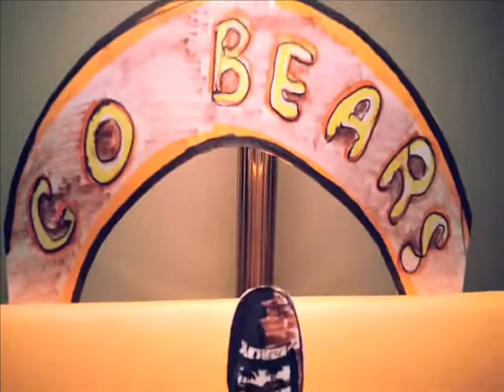Bear Season Arrives in Squawmash County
Jim Rorabaugh reports that...
Bear season has arrived in Squawmash County once again and Tyrone Neal is there to tell us more about it.